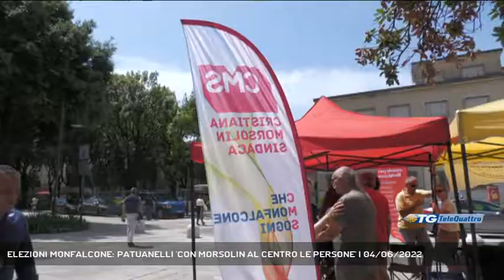ELEZIONI MONFALCONE: PATUANELLI 'CON MORSOLIN AL CENTRO LE PERSONE' | 04/06/2022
TG sera 04/06/2022 - MONFALCONE - A sostegno della candidata sindaca del centrosinistra a Monfalcone Cristiana Morsolin, oggi ha tenuto il suo disirso in piazza il ministro 5stelle delle politiche agricole Stefano Patuanelli.  - Intervistati STEFANO PATUANELLI (MINISTRO AGRICOLTURA), CRISTIANA MORSOLIN (CANDIDATA SINDACA CENTROSINISTRA MONFALCONE) (Servizio di Laura Buccarella) - Segui Telequattro anche sul digitale terrestre! Visita il sito